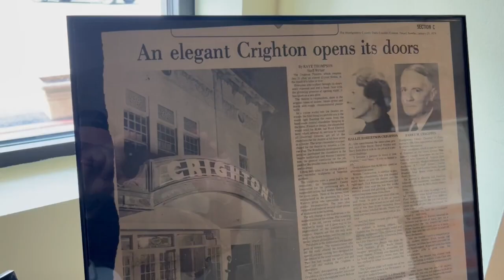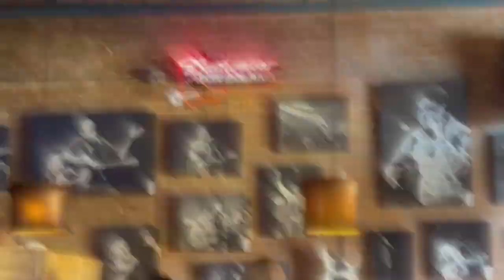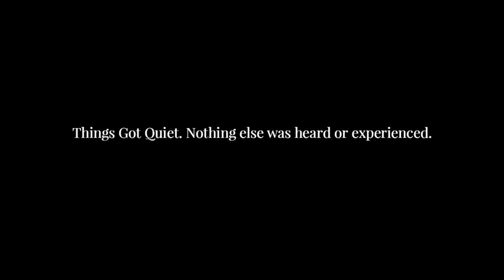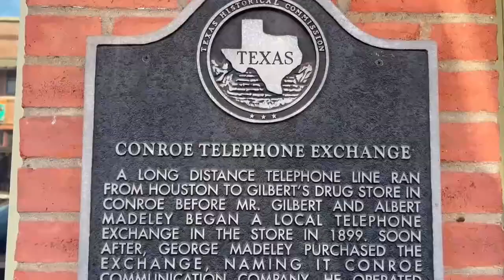A Haunted Theatre | Crighton Theatre | Conroe, TX | A Paranormal Roadtripp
Come along with us to explore and do a quick investigation of the beautiful, historic Crighton Theatre in historic downtown Conroe, TX!  AND, as a surprise extra bonus, we stumble upon Fass Brewery right next door, who have their OWN unexplained experiences!